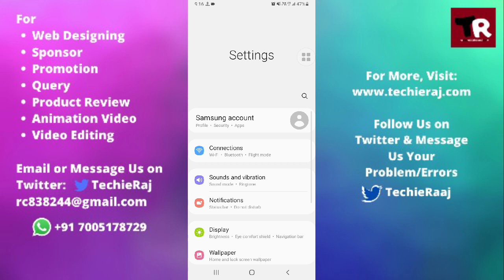Samsung M21 Hotspot Password Setting